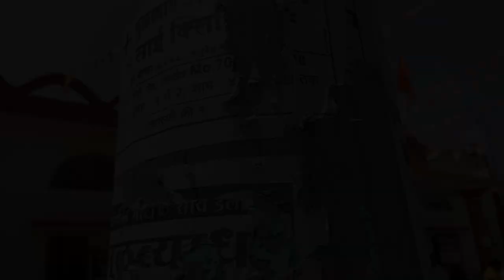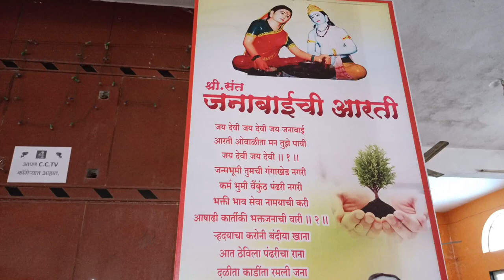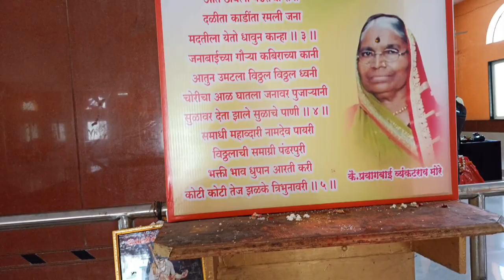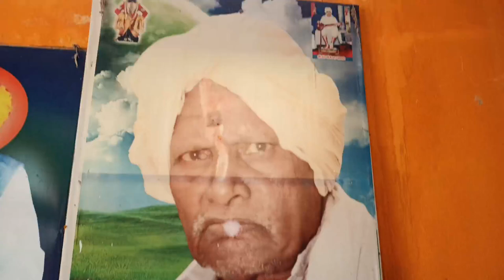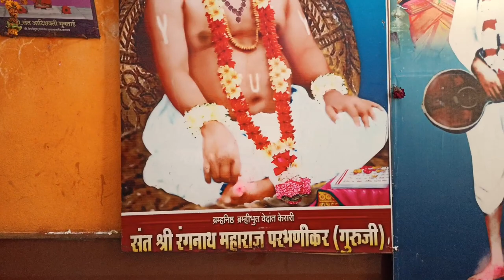संत जनाबाई मंदिर गंगाखेड | sant janabai mandir gangakhed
sant janabai
sant janabai mandir
संत जनाबाई
sant janabai mandir संत जनाबाई मंदिर
संत जनाबाई जलमस्थान व बालाजी मंदिर गंगाखेड
 | sant janabai & balaji mandir